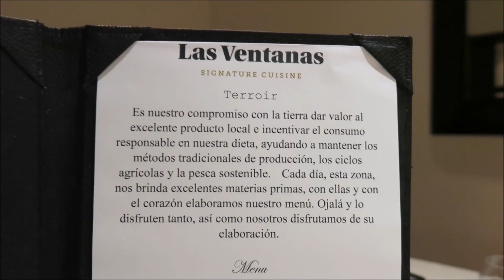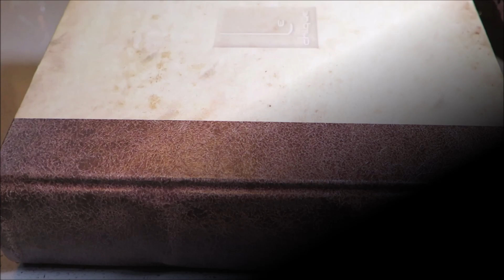LA RUTA GASTRONOMICA DE LOS 5 DIAMANTES